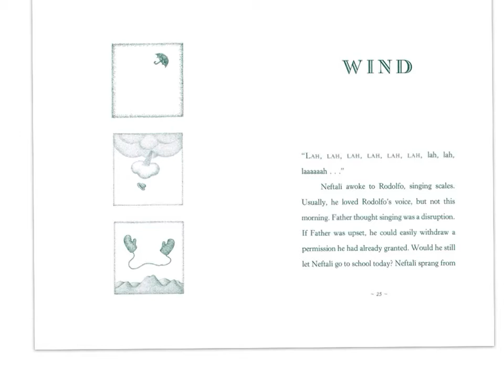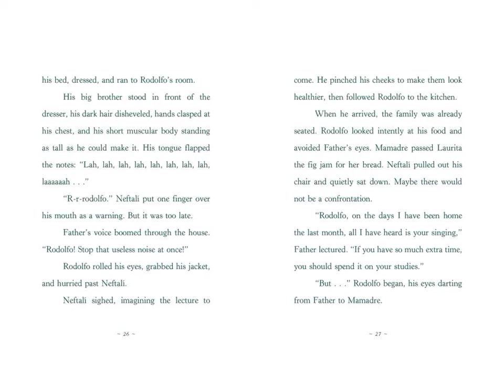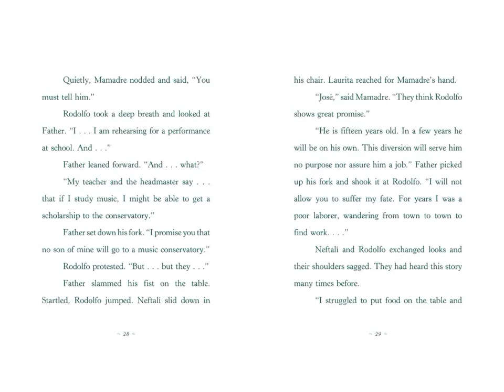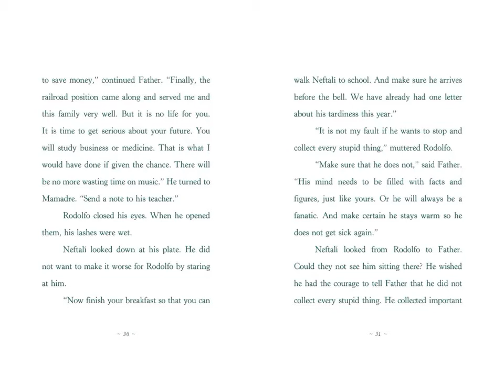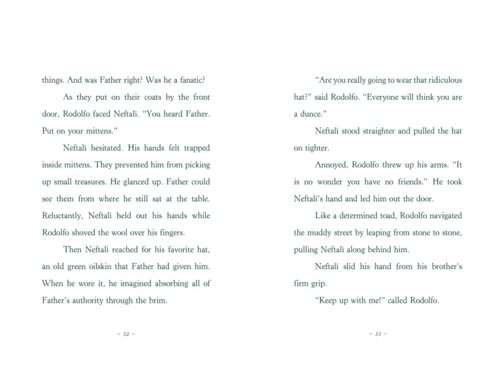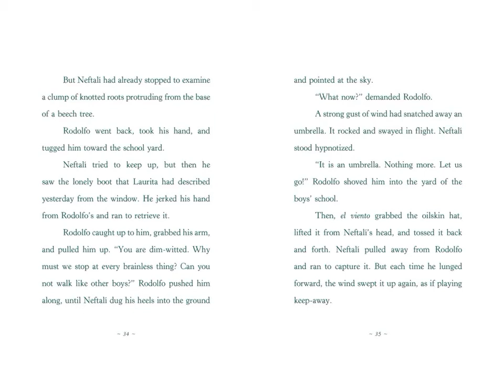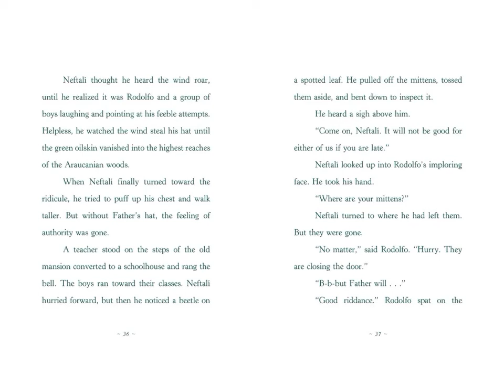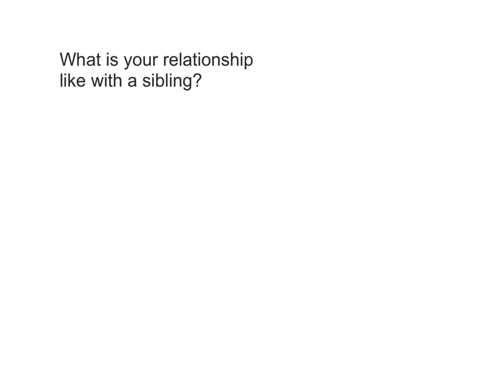The Dreamer Ch 2 Audio